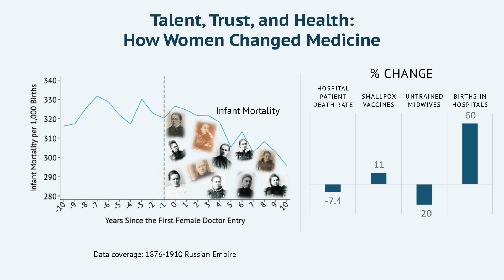3 Minute Thesis (3MT) at Stanford University, 2025 | Tamri Matiashvili, 2nd Place Winner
Stanford University held it's inaugural 3 Minute Thesis (3MT) competition on April 17, 2025. Watch Tamri Matiashvili's 3MT presentation, "Talent, Trust, and Health: How Women Changed Medicine." Tamri won 2nd place.

Follow the Office of the Vice Provost for Graduate Education (VPGE) on Instagram: /